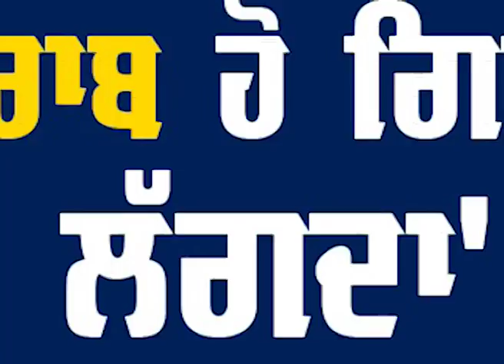ਸੁਖਬੀਰ ਬਾਦਲ ਨੇ ਠੋਕਿਆ ਭਗਵੰਤ ਮਾਨ, ਕਿਹਾ ਉਸਦਾ ਦਿਮਾਗ ਖਰਾਬ ਹੋ ਗਿਆ ਲੱਗਦਾ